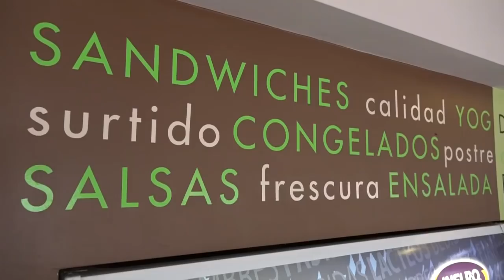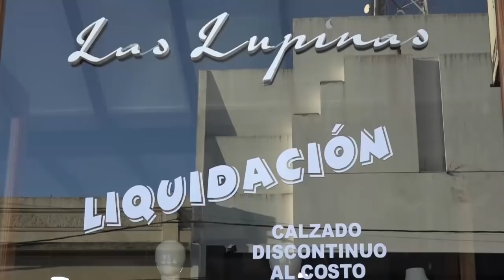Puan F. Club vs Blanco y Negro - Resumen (1-2) | Fecha 5 | Liga Regional de Fútbol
Imágenes: Gentileza TV Sport.